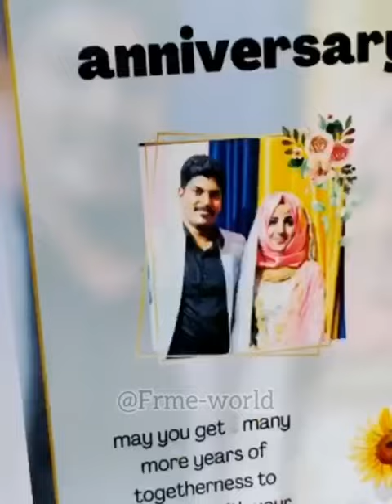Best Anuvrsry |Gift for wife | gift hamper # shorts